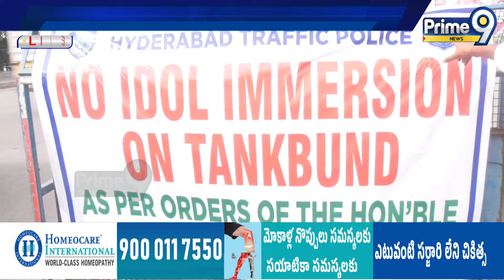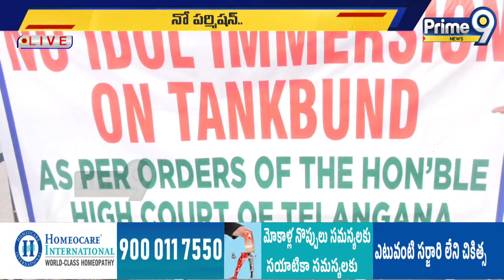గణేష్ నిమజ్జనం.. ట్యాంక్‌బండ్‌లో నో ఎంట్రీ | Ganesh Nimajjanam 2024 | Prime9 News